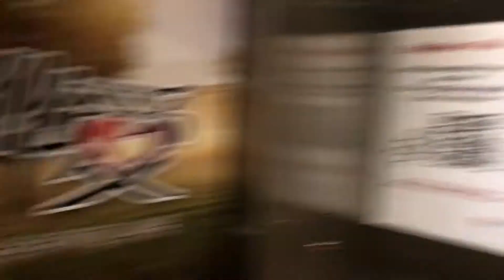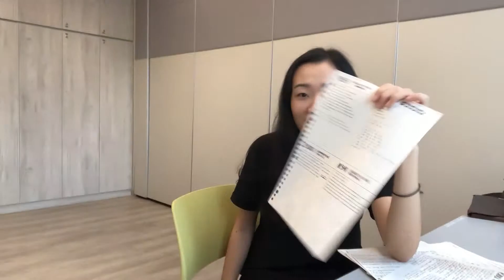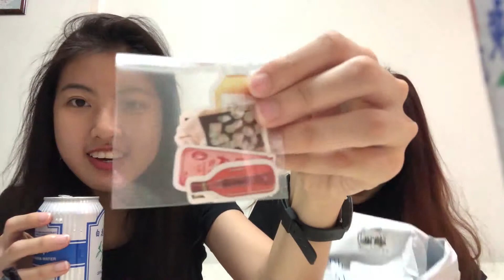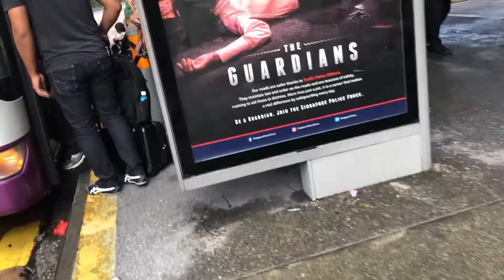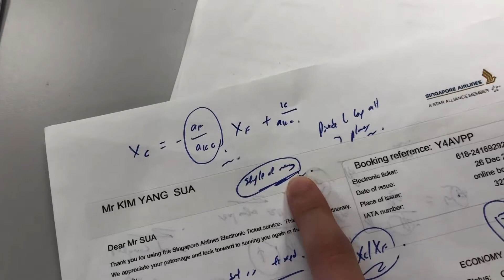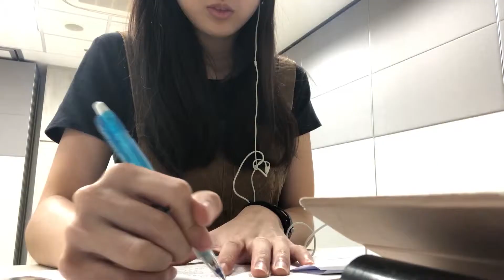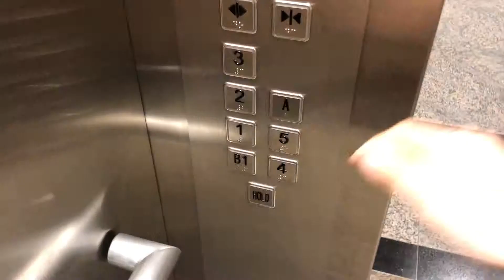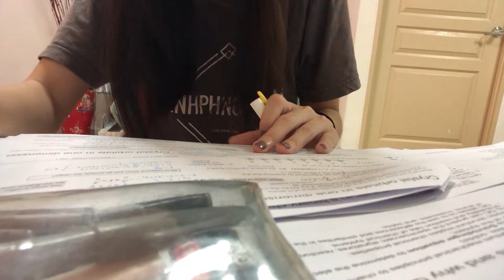University Study Vlog: Exam Week(part 2), Mala🍲, Music pract🎸 and Meetings ✍🏼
Today's vlog - first weekend of May! It was a crazy weekend, spent Friday eating mala and studying with Rebecca, (story time with summer exchange problems), Sat with 4 almost back-to-back meetings and more unboxing with le sis, and Sun with new friends and studying!! It was a good weekend :)